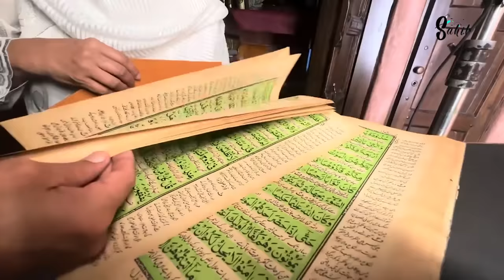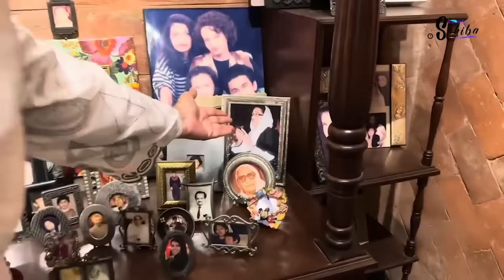Check out Masarrat misbah's home tour for the first time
This the official channel of Pakistani film actress Sahiba Afzal. Find out the life’s secrets to happiness and joy with Sahiba as she’s takes you on a tour of her busy celeb life and shares her favourite cooking recipes and make up tips and tricks.

Lifestyle with Sahiba is managed by Dot Republic Media. All Copyright Rights Reserved.